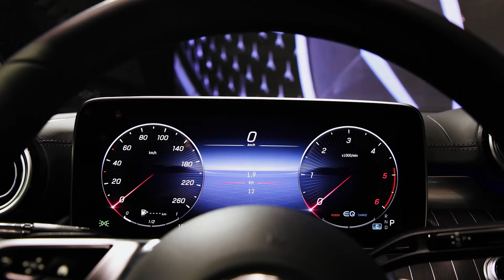Der Mercedes-Benz C 220 d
Sie ist wie eine gute Bekannte. Nur mit noch mehr Features, die ihr step by step entdecken dürft! 😉
Das Beste: Ihr könnt sie sogar schon in eurer Niederlassung bestellen! 😍

Press ▶ und lasst die neue C-Klasse auf euch wirken!